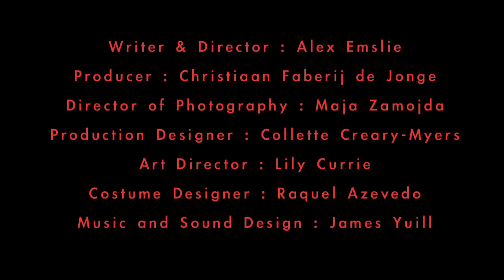The Boss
Ever felt like killing your boss?

Reed Film Competition Grand Prix Winner 2012